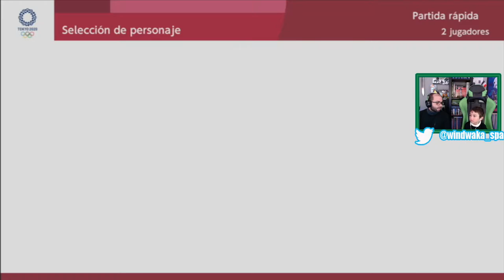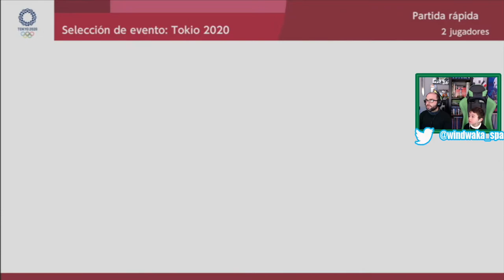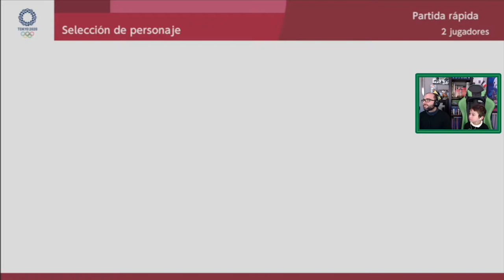Mario & Sonic JJOO Tokyo 2020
Os mostramos en este vídeo algunas de las pruebas deportivas del juego Mario & Sonic JJOO Tokyo 2020, título que viene con motivo de la celebración de los Juegos Olímpicos que tendrán lugar este año 2020 en Tokyo.

Partner Zoomin.TV GAMES desde 2014